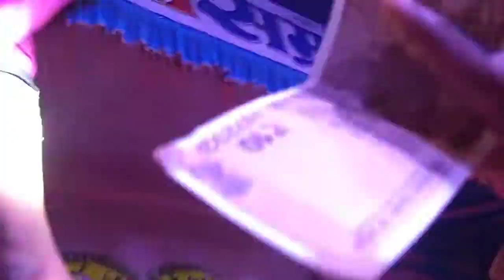new dance hingama open 18+ hot video 2019 sexy(28)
new dance hingama open 18+ hot video 2019 sexy